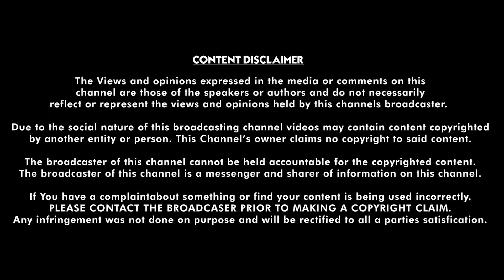Depression the New Trend | 3G | Girls Opentalk | Agni Sirage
Vanakkam Makkale.

This is our brand new talk show 3 G - Which ensembles 3 Generations & 3 Girls. The world of women is not captured close to reality in digital platform. Here we come with a close to heart attempt, 3 G - where a 80'skid, 90s kid and 2k kid discuss about most important topic of depression handling issue. Watch our episode to understand how 3 generation approaches "depression"' in their own views & perceptions.

Host: Gayathi, Priyanka, Mona